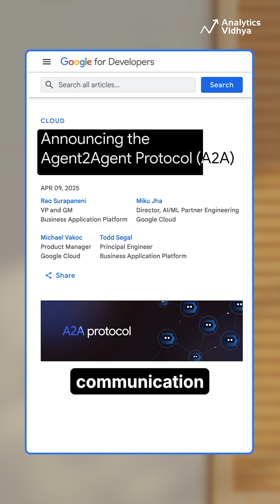🤖 Google’s Agent2Agent Is the Future of AI Collaboration!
Google’s new A2A protocol lets AI agents from different developers seamlessly talk, collaborate, and work together — no shared memory needed.